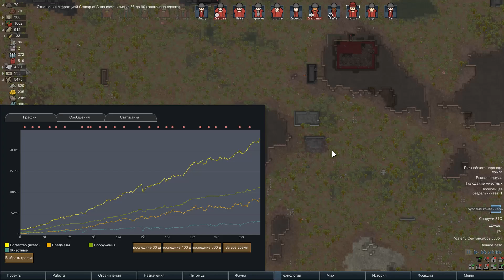НЕУДАЧНАЯ ОСАДА! - #38 RIMWORLD 1.0 ПРОХОЖДЕНИЕ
Прохождение Rimworld на русском, Rimworld - это симулятор колонизации планет имеет в себе уникальную боевую систему, войну с фракциями, борьбу с стихиями.

Заранее благодарен!